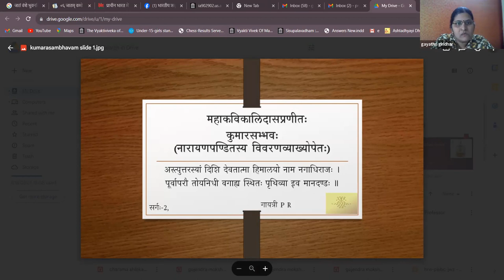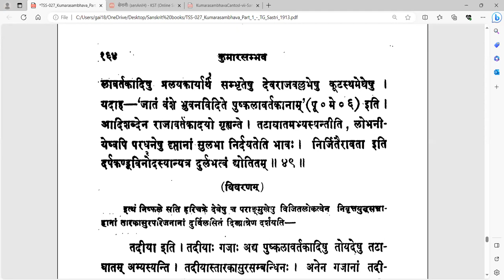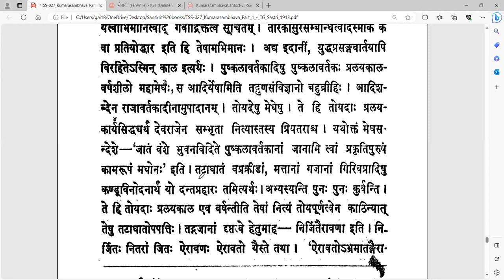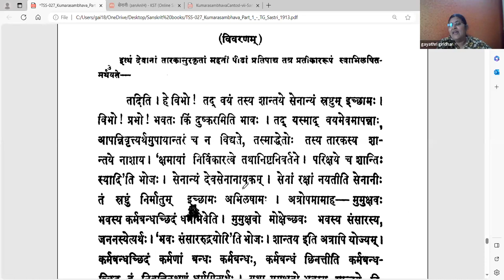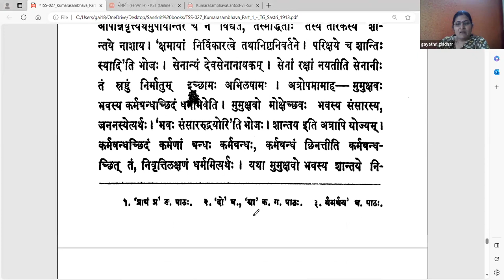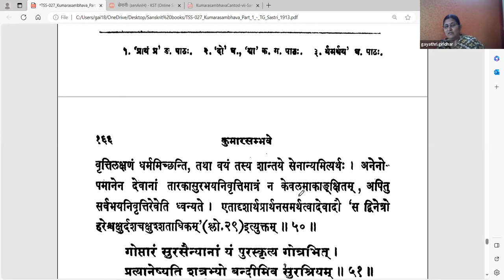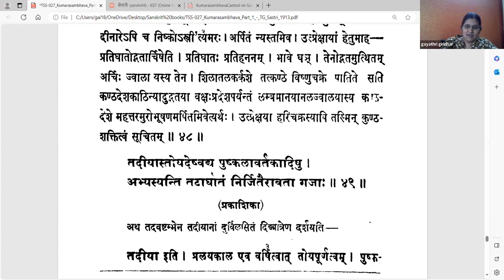कुमारसम्भवे द्वितीयसर्गे - वर्गः १७ (सव्याख्यानम्)(Tamil)